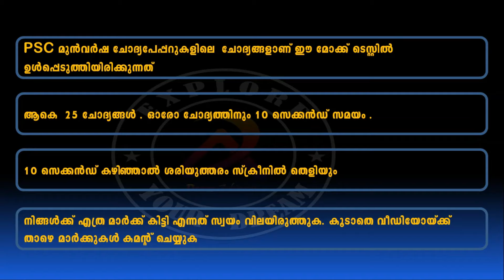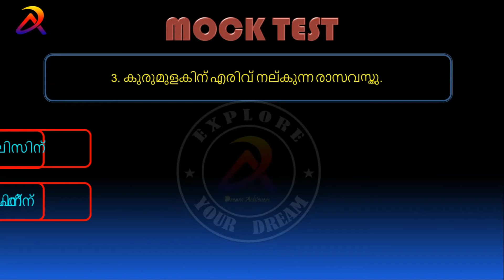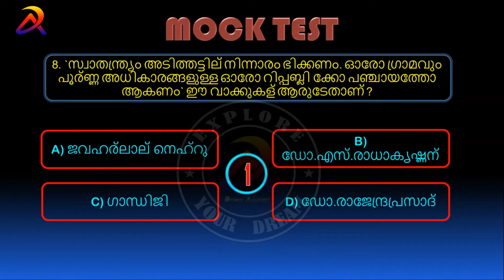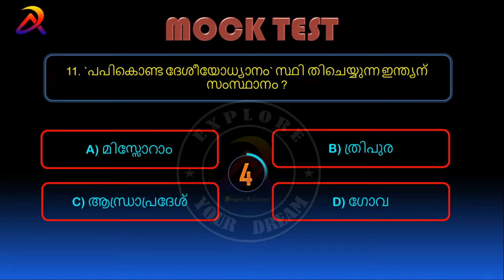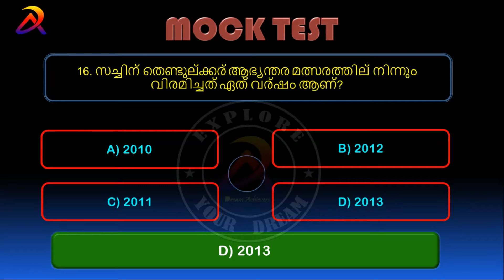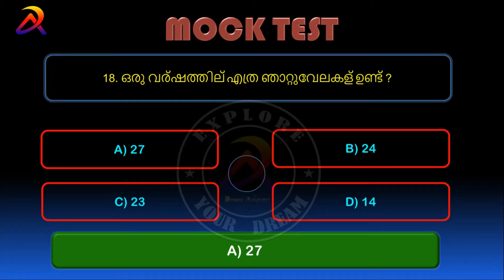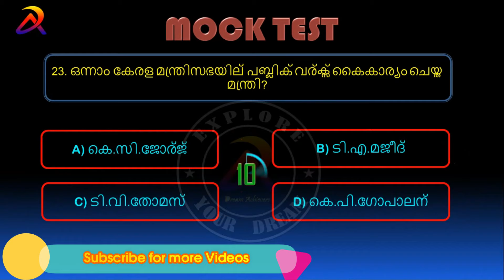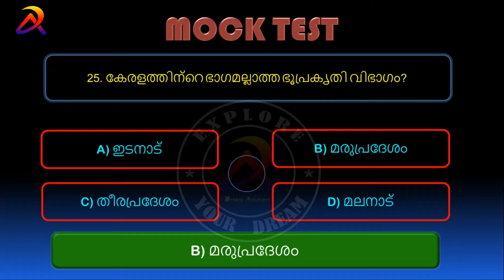LDC LGS Mock Test 95 | Malayalam GK Previous Questions || GK Malayalam Mock Test Dream Achievers PSC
Psc mock test for upcoming LDC & ,LGS  examinations.

previous year questions paper || kerala Psc || part 95 ആണ് ഈ വീഡിയോയിൽ ഉൾപ്പെടുത്തിയിരിക്കുന്നത് പരീക്ഷ ഹാളിൽ പരീക്ഷ അറ്റൻഡ് ചെയ്യുന്ന രീതിയിൽ ചോദ്യങ്ങൾ അറ്റൻഡ് ചെയ്യുക